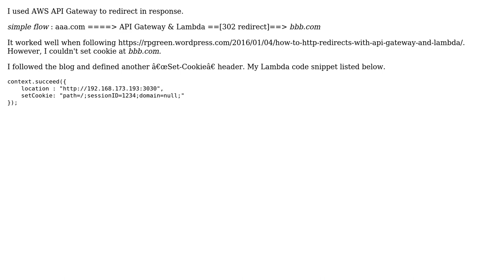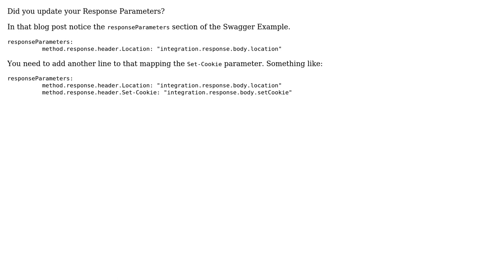AWS API Gateway : Use 302 redirect and set-cookie header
With thanks & praise to God, and with thanks to the many people who have made this project possible! | Content (except music & images) licensed under CC BY-SA | Music | Images & others | With thanks to user Jay Chung user Boushley and the Stack Exchange Network Trademarks are property of their respective owners. You are responsible for your own actions.